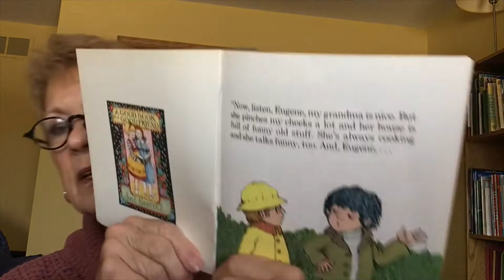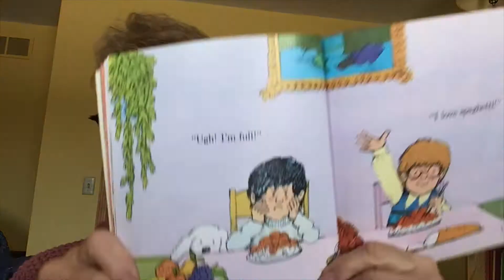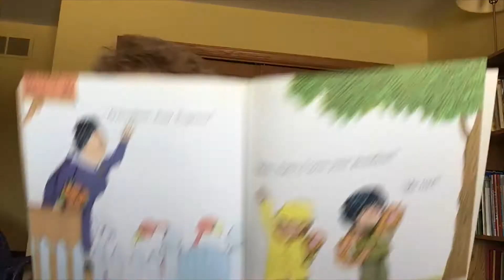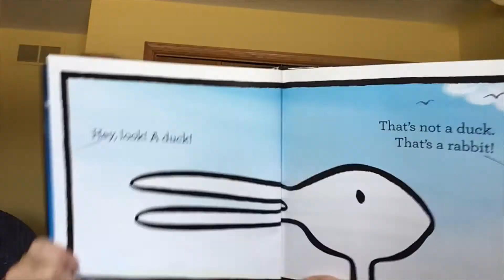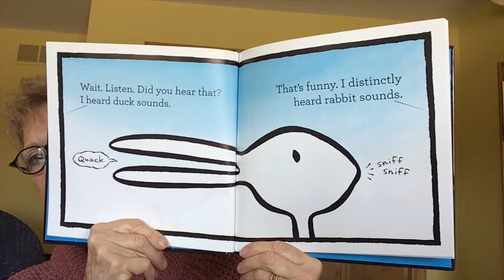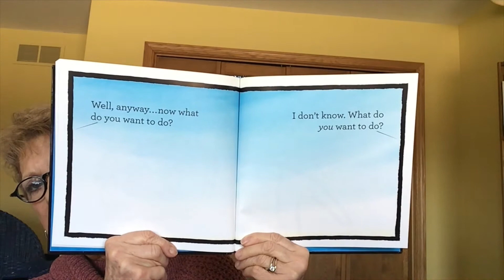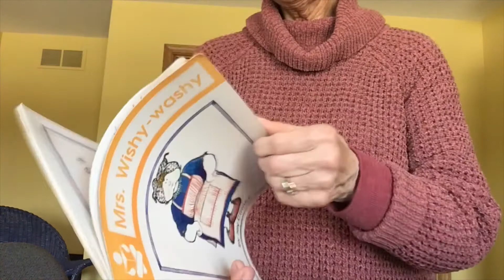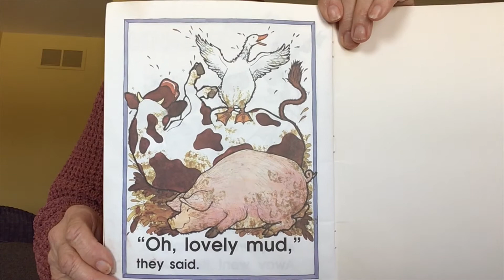Family Storytime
Miss Gail will entertain families with stories, songs, and more.